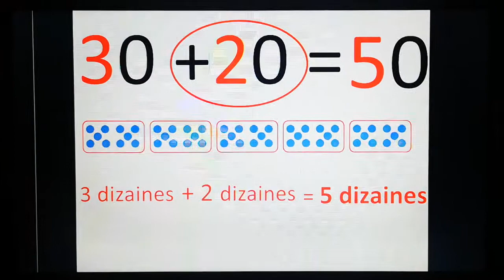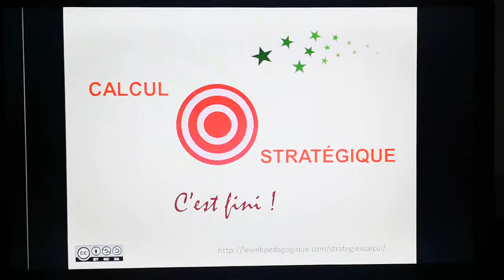leçon additionner des dizaines